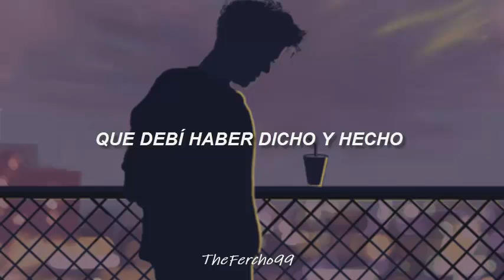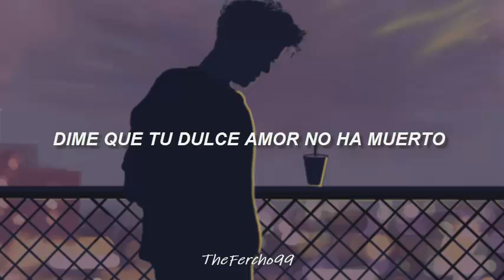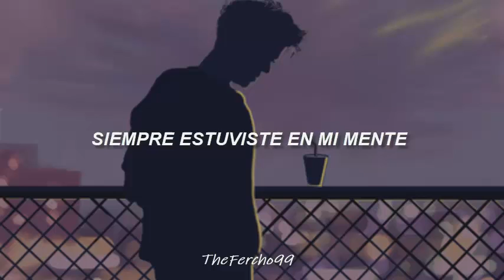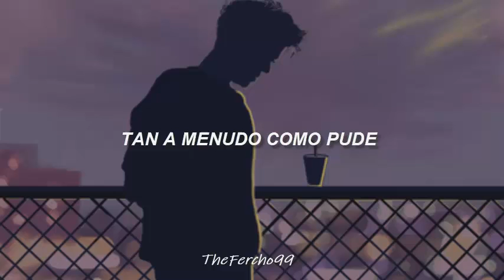Pet Shop Boys- Always On My Mind//Sub. Español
Para mi...la mejor versión jamás hecha del clásico de Elvis!! :)

🎶Canción: Aways On My Mind
🎸Artista: Pet Shop Boys
🧐Álbum: Introspective